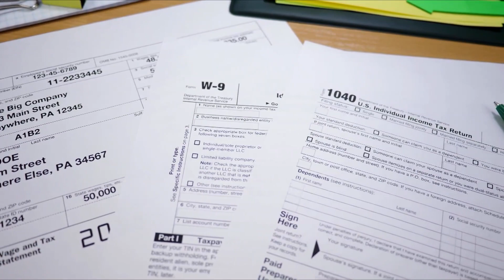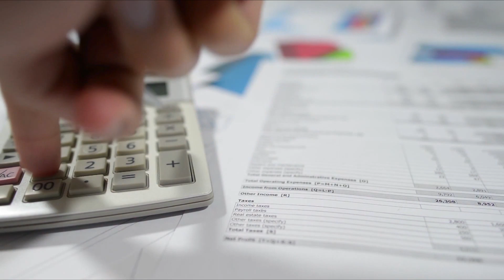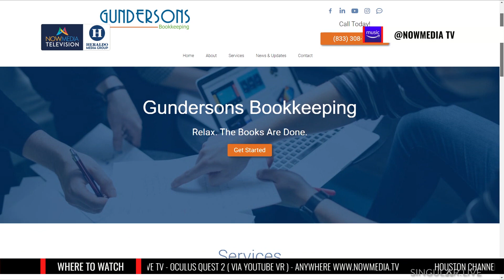Everything you need to know about 1099s!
1099s - Everything you need to know. Who do you send them to? What happens if I don't send them on time or at all? What is the difference between a W9 and a 1099?
BIZ TALK 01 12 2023 Kristin Gunderson